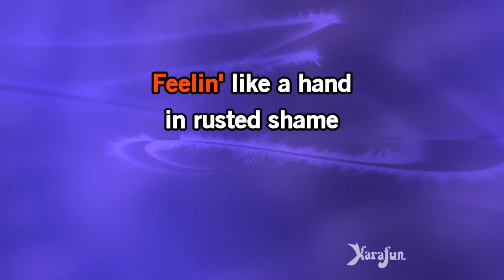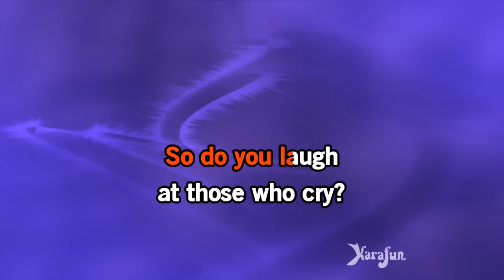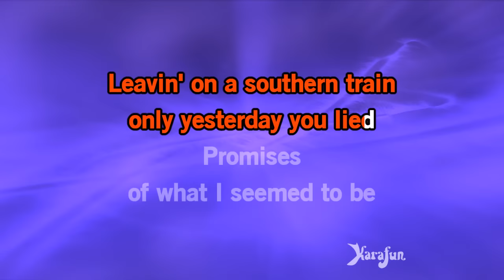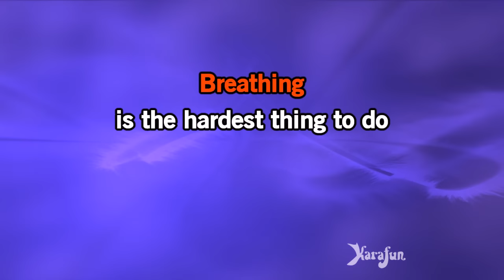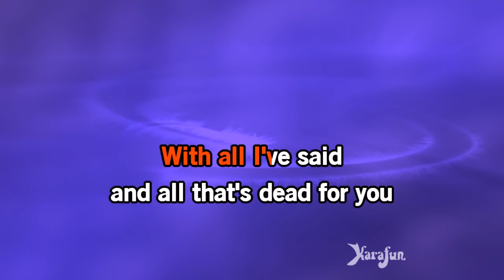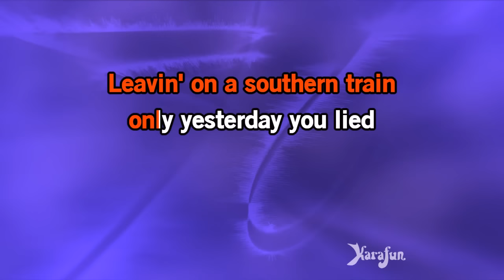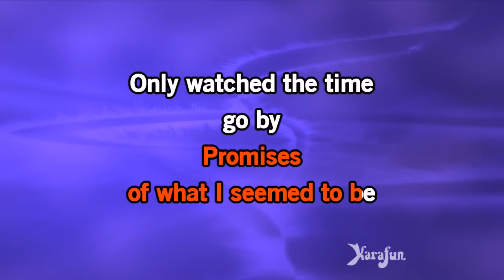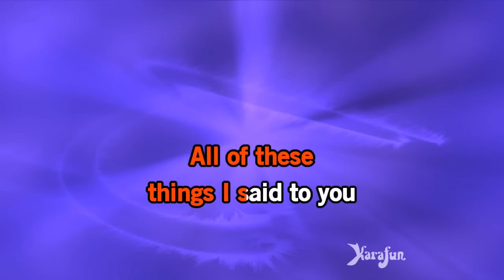Interstate Love Song - Stone Temple Pilots | Karaoke Version | KaraFun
ℹ️ This version contains a low volume vocal guide to help you learn the song. The karaoke version without the vocal guide is available This recording is a cover of Interstate Love Song as made famous by Stone Temple Pilots. This version is not the original version, and is not performed by Stone Temple Pilots. This instrumental/playback version contains a vocal guide, the lyrics and backing vocals.